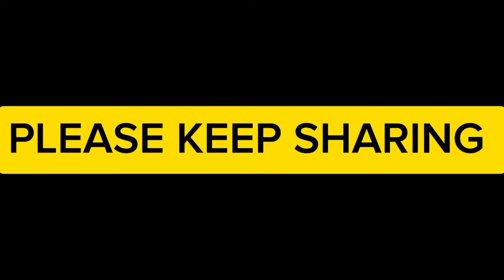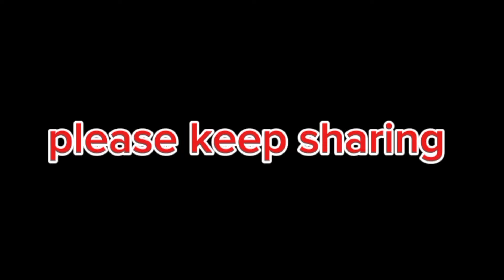JAGABAN FT SELINA TESTED EPISODE 28 -LAST BATTLE